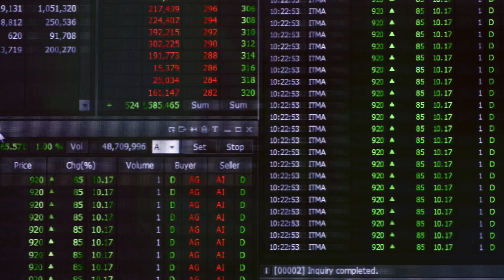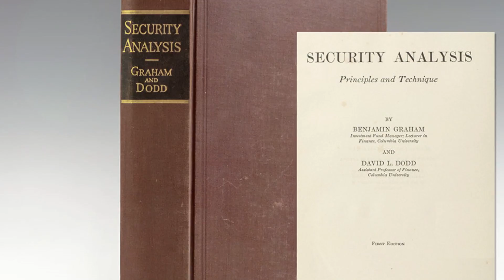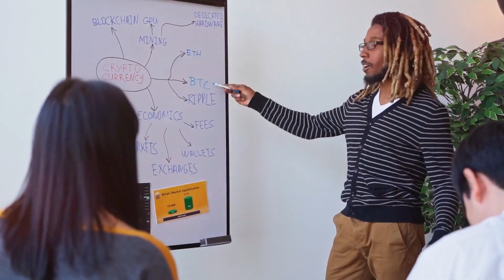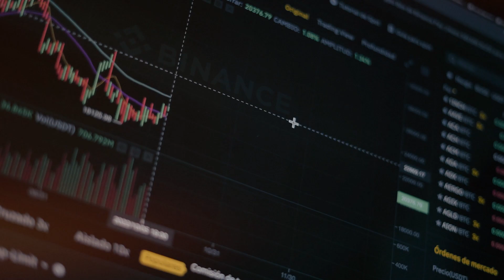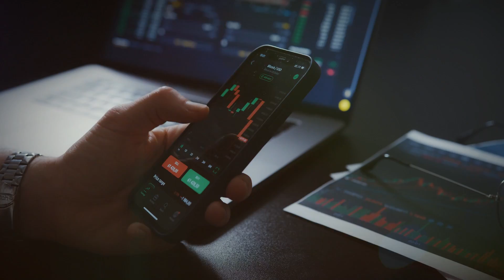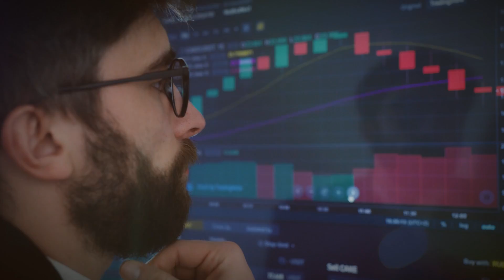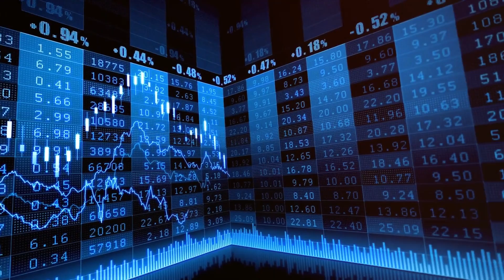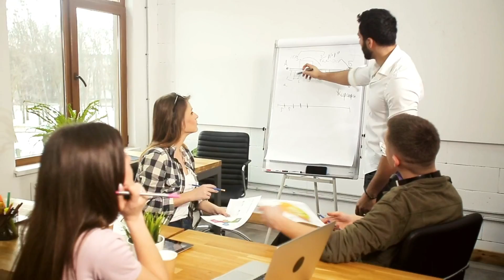Benjamin Graham: The Father of Value Investing and Mentor to Warren Buffett"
He was one of the greatest Investor of all the time.
Let’s dive deep into the story of Benjamin Graham.
We're embarking on a journey to explore the life, philosophies, and lasting legacy of one of the most influential figures in the history of investing—Benjamin Graham.
Join me as we uncover the captivating story behind this financial genius and his profound impact on the investing world.
Benjamin Graham, born in London in 1894, later moved to New York City and became known as "The Father of Value Investing." His remarkable journey began during a time of immense financial turmoil, which significantly influenced his investment philosophy.
Graham's early experiences shaped his perspective on investing. He witnessed the aftermath of the Panic of 1907 and observed the impact of the stock market crash of 1929 and the subsequent Great Depression. These events created an environment of fear and uncertainty, leading many investors to lose their life savings.
The devastating consequences of these economic crises deeply impacted Graham and fueled his desire to find a rational approach to investing that would mitigate risks and protect investors from financial devastation.